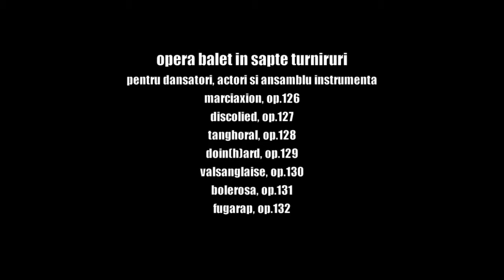AVE / Dănceanu / Archaeus / 3 Tanghoral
Ansamblul de muzica contemporana "ARCHAEUS"
"AVE" op.126-132 opera balet in sapte turniruri

3. Tanghoral op.128
Liviu Danceanu - music director
Anca Vartolomei - cello
Rodica Danceanu - piano
Dorin Gliga - oboe
Ion Nedelciu - clarinet
Serban Novac - basson
Alexandru Matei - percution
Marius Lacraru - violin
cu participarea actorilor:
Irina Ungureanu
Ionut Kivu
Alex Alexandrescu

VLAD CONTA - dirijor

Studioul de opera al Universitatii Nationale de Muzica Bucuresti